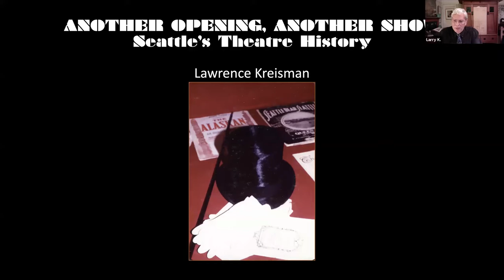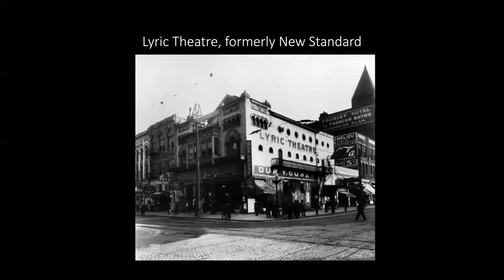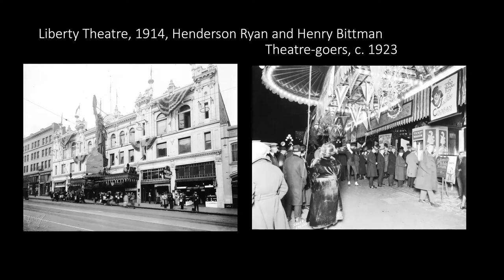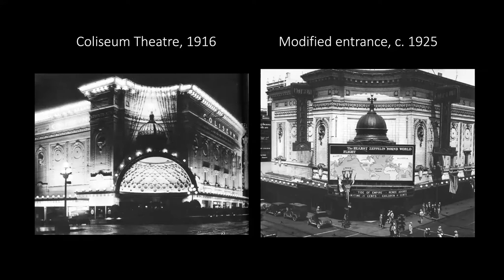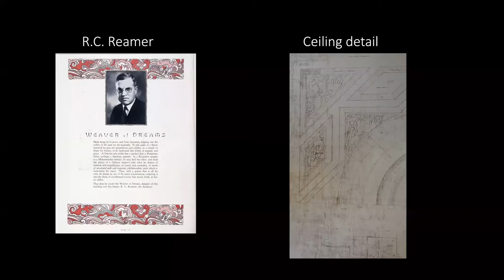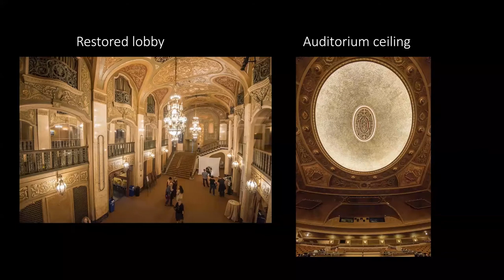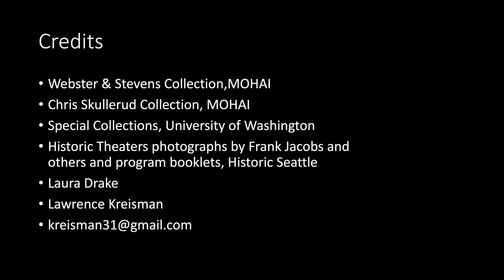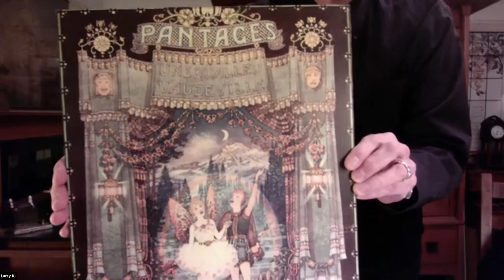Another Opening, Another Show: Seattle's Theater History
Lawrence Kreisman, curator of the 1981 MOHAI theater exhibition, looks at the remnants of an early theater industry that was remarkable. For its youth and size, Seattle had a broad-ranging reputation in entertainment. In 1909, it was reputed to be second only to New York in the number and variety of live offerings. It was the home and training ground for theater entrepreneurs who ultimately established enormous national and international empires—John Cort, Alexander Pantages, and Sullivan and Considine. Others, including John Hanna, James Clemmer, Russell and Drew, John Hamrick, Jensen and von Herberg, and John Danz, built substantial local or regional organizations. Seattle’s premier theater architects, B. Marcus Priteca, E. W. Houghton, and R.C. Reamer, also built reputations that extended far beyond the city.

Only a small number of Seattle’s early 20th century stage houses, vaudeville, and motion picture palaces are still intact. This makes those that survive all the more important in keeping alive the social importance that theater had to this community.

Lawrence Kreisman, Hon. AIA Seattle, was Program Director of Historic Seattle for 20 years (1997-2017). He co-founded and was director of the Seattle Architecture Foundation tour program from 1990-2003. He has been recognized for significant work in bringing public attention to the Northwest’s architectural heritage and its preservation through courses, tours, exhibitions, lectures, articles, and 11 books.